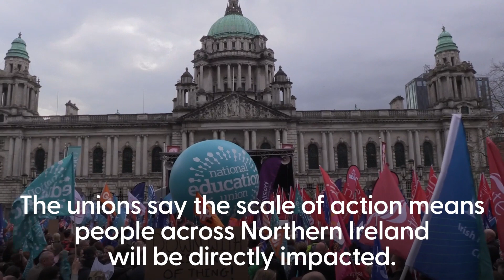Teachers and civil servants take part in a rally outside Belfast City Hall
People take part in a rally outside Belfast City Hall as hundreds of teachers and civil servants strike in what trade unions have described as the biggest industrial action in Northern Ireland in more than a decade.